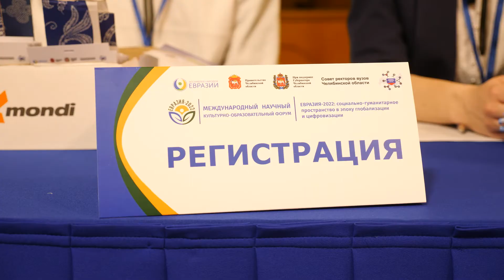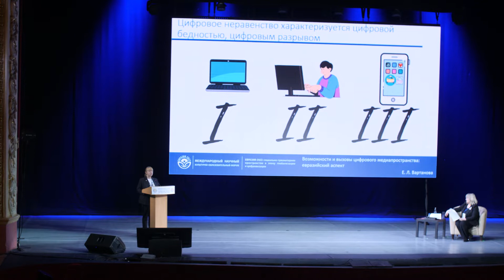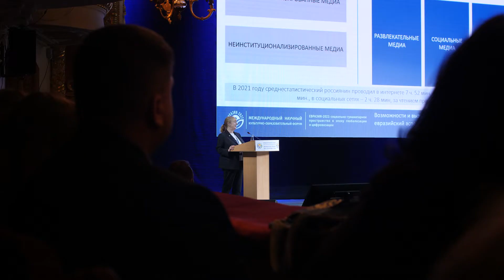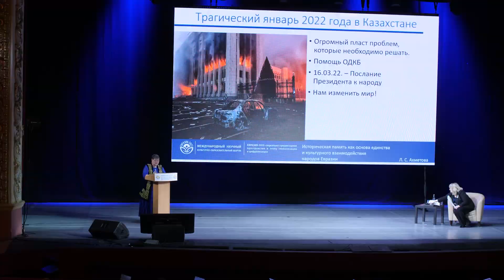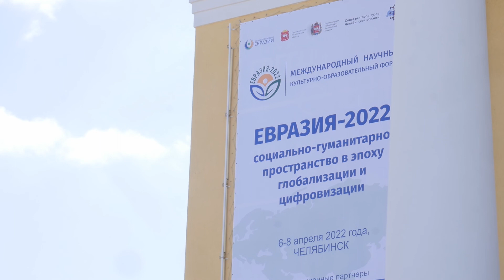Открытие международного научно-образовательного форума «Евразия-2022»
Старт большому международному событию, вызвавшему ажиотаж среди научного сообщества, был 6 апреля.